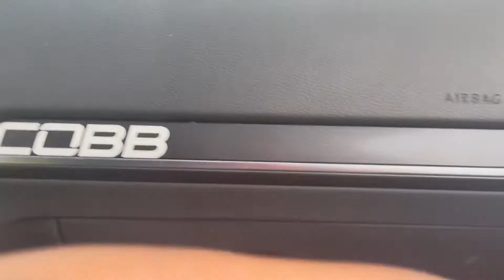400 HP MK7 GTI! (STRATIFIED TUNE) POPS & BANGS!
THE BRO GAVE ME A RIDE ALONG IN HIS BUILT MK7 GTI WHILE I WAS PICKING UP THE AUDI FROM DUETSCHWURX! IT DOES HAVE A STRATIFIED TUNE AND UPGRADED INTERCOOLER, EXHAUST AND ALOT MORE I FORGET LOL.

Car Page IG - @Z2RISKY
Personal Instagram - Almighty_Wel
Fitness Page IG - Almighty_WelFit